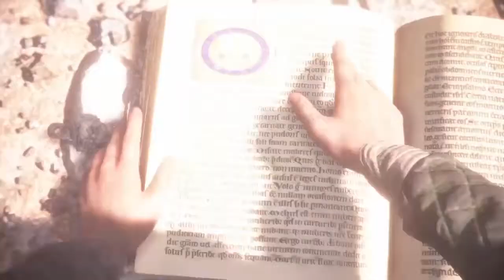A plague Tale Innocence: 11